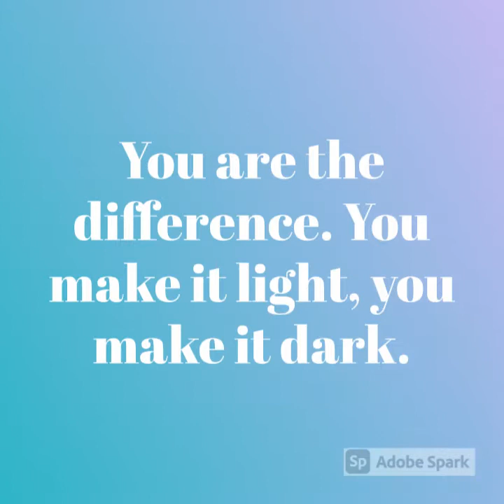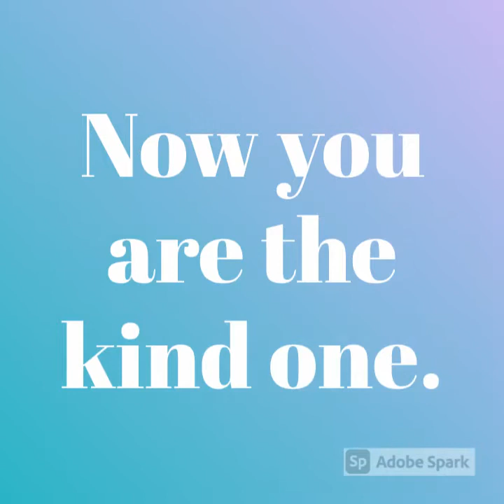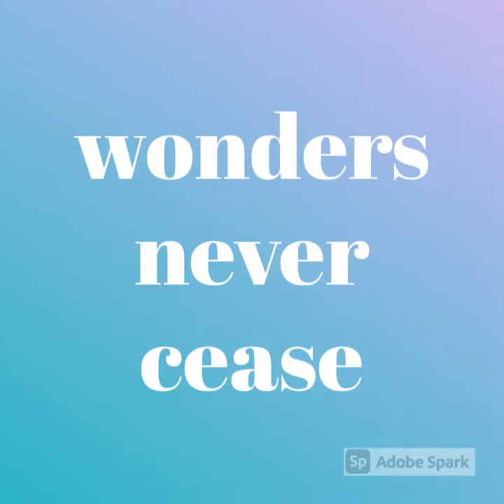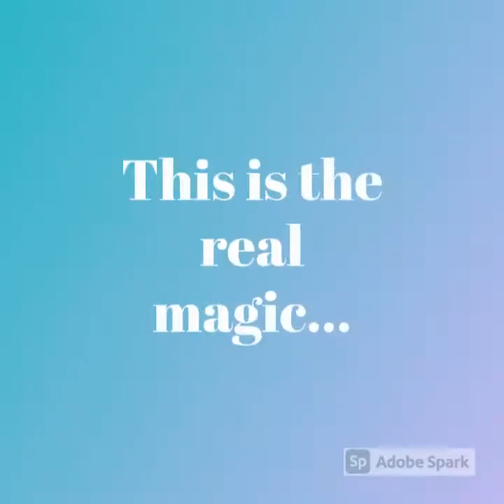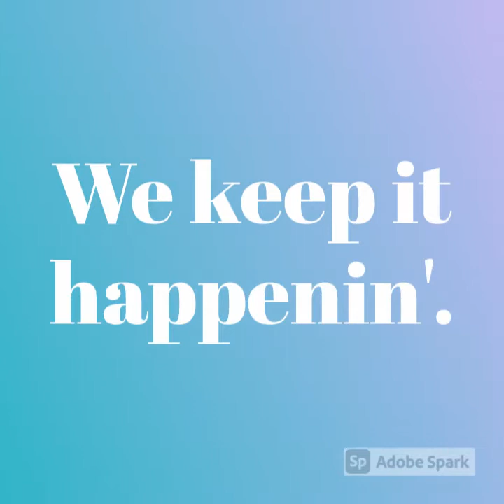All That Snazz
Entire project was created by:
JOSEPH LISTON